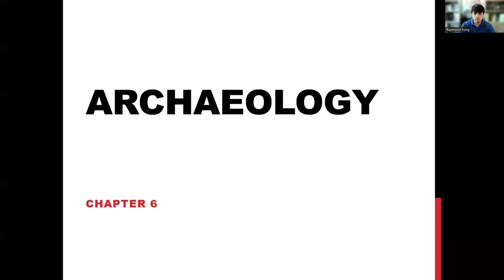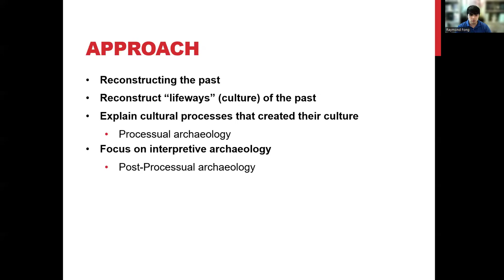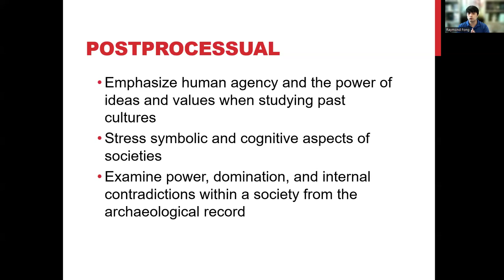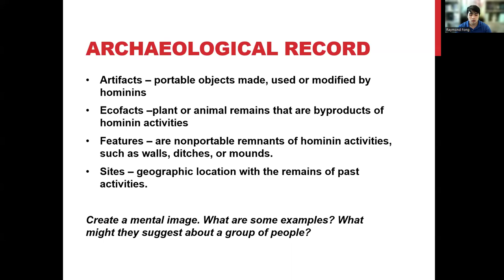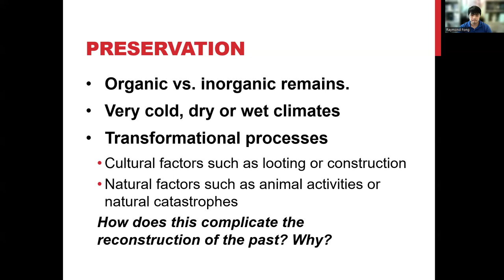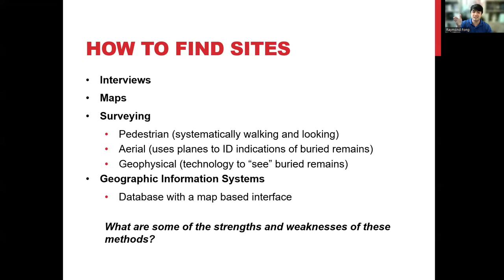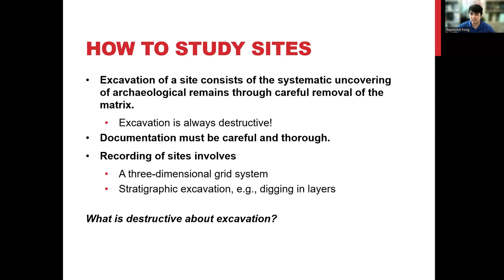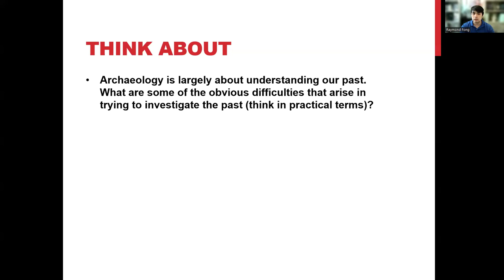Lecture 3 Chapter 6 p1